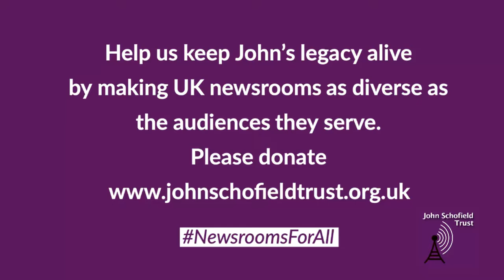The BBC's Ben Brown explains why he supports the John Schofield Trust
'...it's an amazing organisation... it's really important to support young journalists'